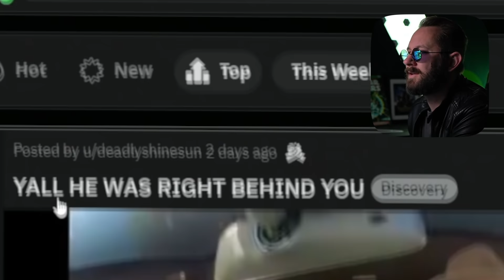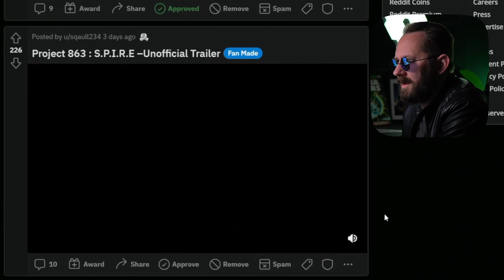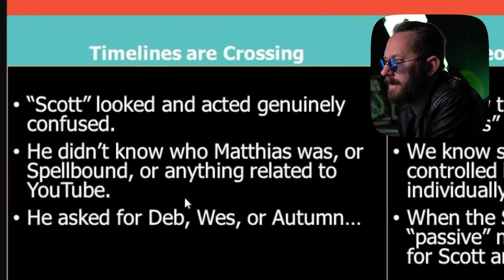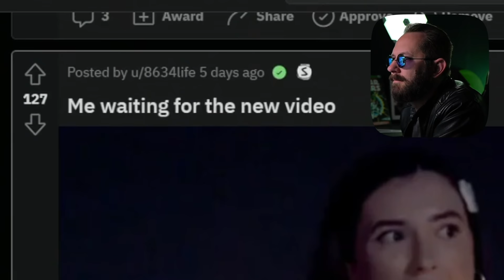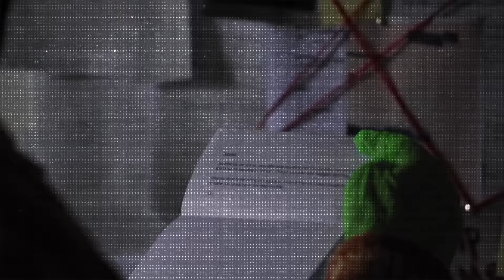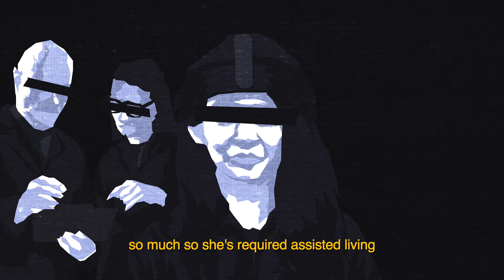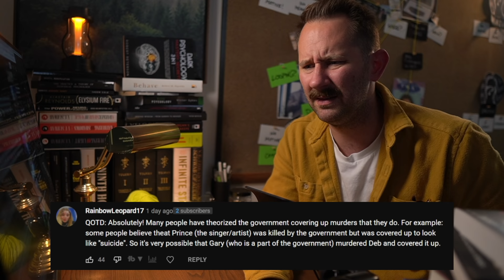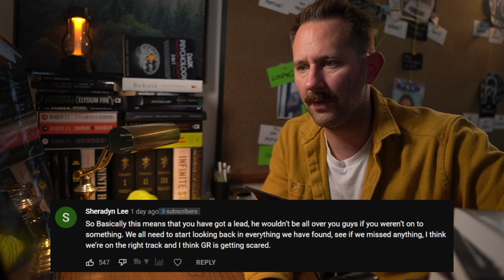Has He Been Scamming Me This Entire Time?!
With the clock ticking on and the time limit from Gary getting closer, the team has a decision to make: do they crumble under the threat and cease uploading anything Syntec in order to avoid getting in trouble with the government? Or do they continue as planned? 4 p.m is coming fast and Matthias needs a plan, FAST.

00:00 - What Happened Last Time
Matthias will bring you up to speed on what happened in the previous episode and how that affects everything going on.
01:15 - Question Of The Day
Leave your answers in the comments down below!
01:41 - Time For Reddit
Matthias settles down as he waits for 4 o.m to arrive, content to look over the memes and theories that you, Subject 4, have posted so far.
02:51 - He Was Behind Us?
WAS that the same car as the Mountaineer?
03:56 - The Briefcase
Matthias gives a little backstory as to Scott's briefcase and what the team found in it. You know, when they finally noticed that he left it.
04:40 - The Camera Debate
05:25 - More Fanart
Matthias takes some time to really dive deep into some of the dope fanart and creations you all have posted!
07:46 - Theory Time
Subject 4 has come through and provided a good chunk of theories for Matthias to analyze.
10:51 - More Fanart!
Why? Because.
12:46 - Another Round Of Theories
This time revolving around how Scott managed to lose the team in the new Mountaineer.
13:28 - More Memes And Fanart!
Introducing Scott Clarick simps...
14:35 - Fun's Over
It's time to collect the rest of the team and get ready for the phone call to the government agent.
16:07 - The Call
Matthias finally calls Gary Reynolds, but it doesn't go as he previously thought it would.
21:06 - So What Now?
Taking into account what Gary said, Matthias focuses on the info that he gave him: the Syntec patient that Scott tried to get out of Syntec.
22:48 - Reading Your Comments
Matthias reads over answers from the previous question of the day.
26:06 - NEXT TIME